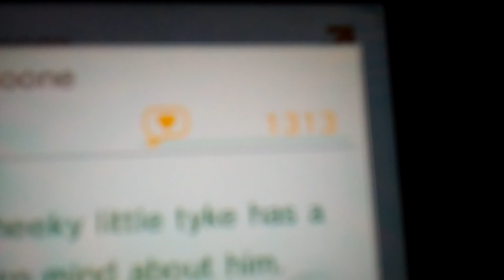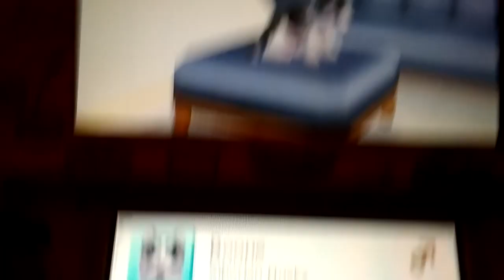Nintendogs+Cats Meet Boone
I basically have him about a month now but I was bored to make this video earlier :P
If you try to copy him I will tear you to bits! Just Kidding :D